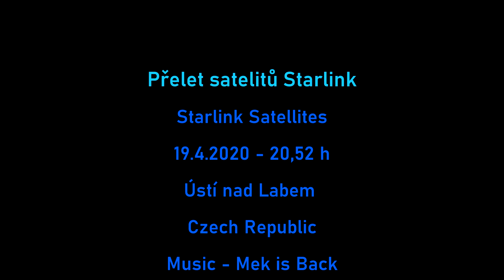Starlink Satellites 1 - Ústí n/L CZ - 19.4.2020